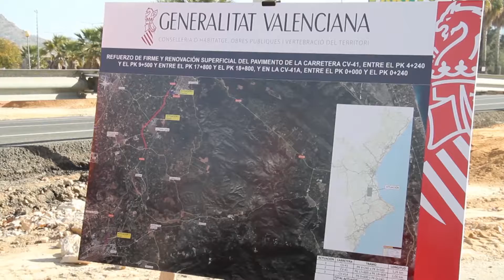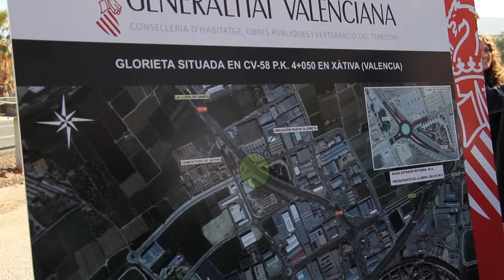La Generalitat inverteix prop d'1,6 milions d'euros en la millora de la seguretat vial en la CV-58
La consellera d'Habitatge, Obres Públiques i Vertebració del Territori, María José Salvador, ha destacat el pressupost d'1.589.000 euros que s'estan invertint en l'obres de millora de la seguretat vial en la CV-58, en els termes de Xàtiva i la Llosa de Ranes

La consellera de Vivienda, Obras Públicas y Vertebración del Territorio, María José Salvador, ha destacado el presupuesto de 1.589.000 euros que se están invirtiendo en la obras de mejora de la seguridad vial en la CV-58, en los términos de Xàtiva y Llosa de Ranes